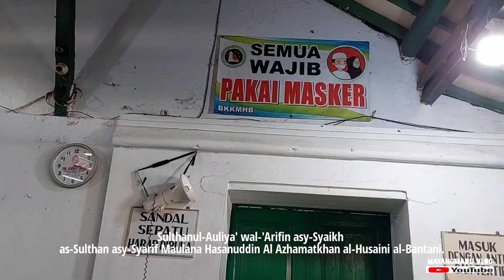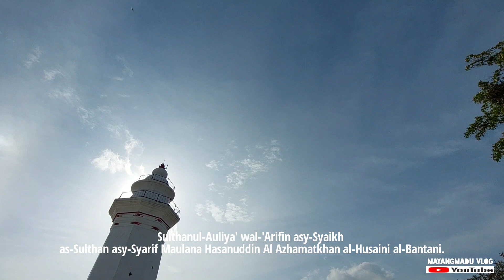Ziarah Ke Banten Lama ⁉️ Mengunjungi Masjid Agung Dan Makam Sulthan Maulana Hasanudin 🕌*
Masjid Agung Banten yang didirikan oleh Sultan Maulana Hasanudin atau putera dari Sunan Gunung Jati, meskipun telah berumur lebih dari 4 abad (didirikan pada kisaran tahun 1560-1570), nampak masih berdiri kokoh dan terawat dengan baik. Seperti juga mesjid-mesjid lainnya, bangunan induk mesjid berdenah segi empat. Atapnya merupakan atap bersusun lima dengan bagian kiri dan kanannya terdapat masing-masing serambi. Agaknya serambi ini dibangun pada waktu kemudian. Didalam serambi kiri, yang merupakan bagian utara dari mesjid, terdapat makam-makam dari beberapa sultan Banten dan keluarganya, diantaranya makam Maulana Hasanuddin dan isterinya, Sultan Ageng Tirtayasa dan Sultan Abu Nashr Abdul Qahhar. Sedangkan didalam serambi kanan, yang terletak di selatan, terdapat pula makam-makam Sultan Maulana Muhammad, Sultan Zainul ‘Abidin.